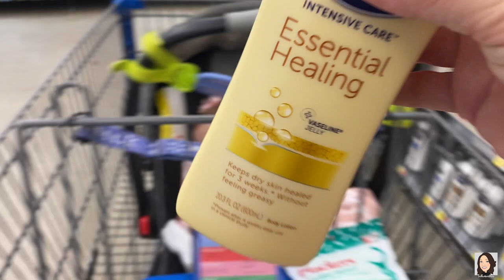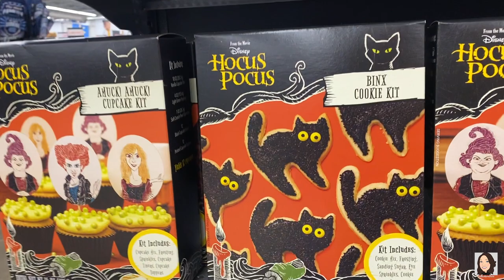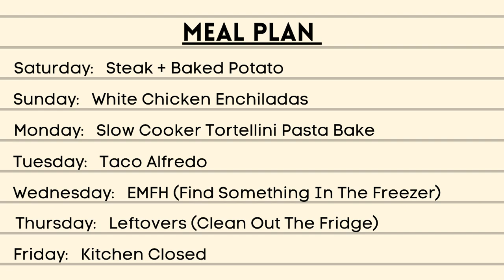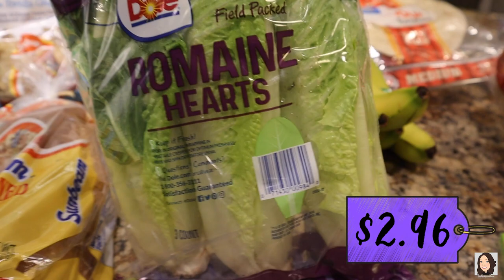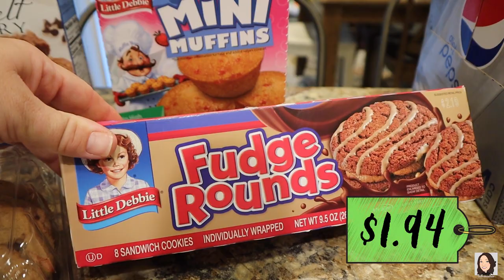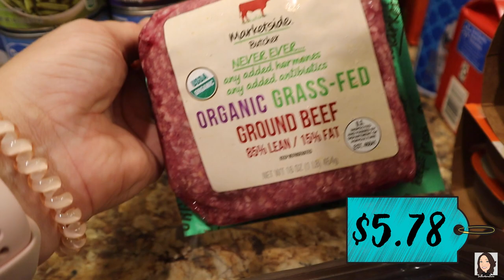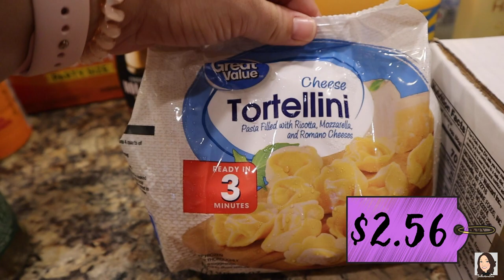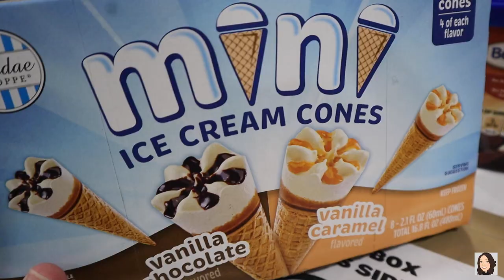WALMART & ALDI GROCERY HAUL | WALMART SHOP WITH ME | GROCERY HAUL WITH MEAL PLAN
It's grocery day... my favorite day of the week! Thank y’all so much for hanging out with me and watching this Walmart grocery haul video! If you're new to this channel be sure to subscribe as I do shopping hauls that'll inspire you and I will point out products that will make your life much easier! I also share my weekly meal plan to give you ideas on different things to feed your family.

Stevie's Baby Registry

Stevie's Beach Hat
Stevie's Pacifiers

We love hearing from you:
Jennifer Heavner

A must-have in any kitchen:
8qt Instant Pot (you’ll be glad you bought the bigger size)